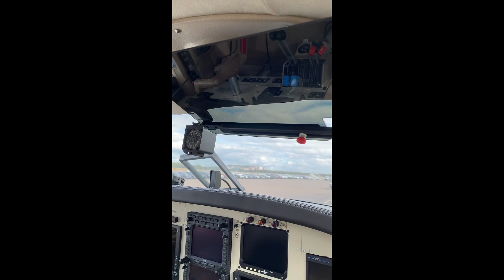1979 PIPER AZTEC F For Sale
One of a Kind Aztec with a TREMENDOUS Upgrades and Pedigree ! FIKI, WIFI, GLASS, MT PROPS.